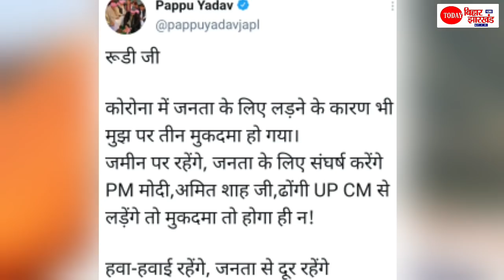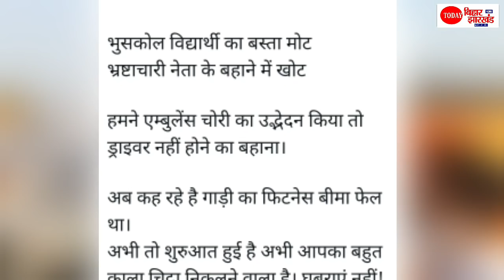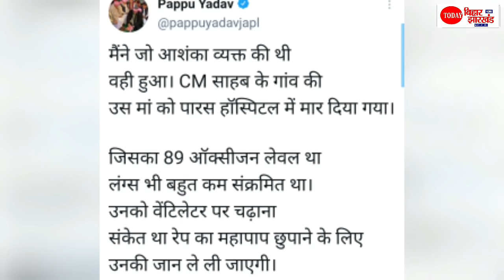Rajiv Pratap Rudy का काला चिट्ठा खोलेंगे Pappu Yadav, Paras Hospital Patna का भी खेल जान गए, अब होगा